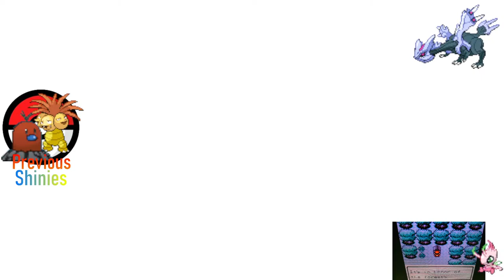Another Chill Night ✨ Shiny Hunting Kyurem! ☆ Pokémon Dynamax Adventures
Yuh